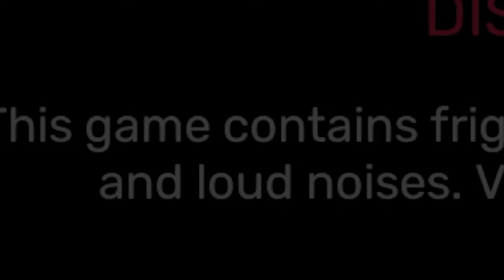The Most Broken Game I've Ever Experienced... | Garten of Banban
This game may seem bad at first glance, but that's only because it is. I like it, though.